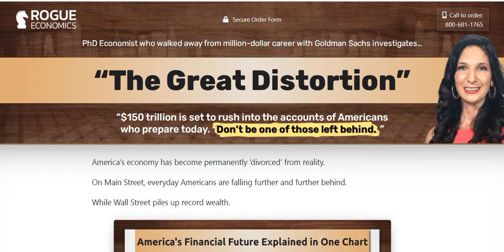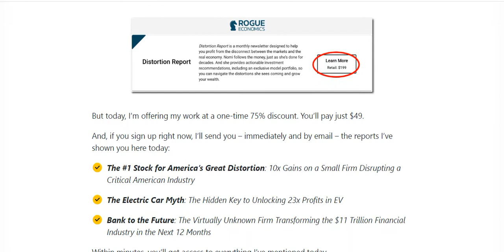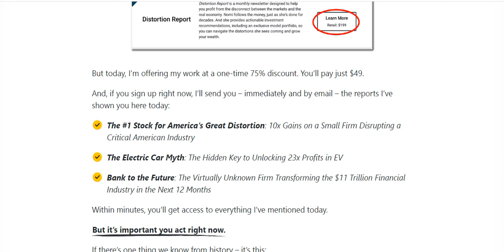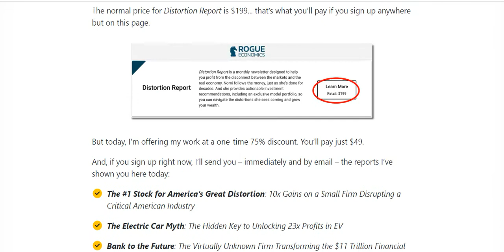Nomi Prins Distortion Report | Get The Most Profitable Opportunities For Only $49.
You can join Nomi Prins Distortion Report and get all of her latest research and opportunities here for only $49

Nomi Prins is a highly respected author and investigative jounalist.

Nomi Prins was also a Wall Street executive and hence she has an intricate knowledge of what goes on behind the curtain at Wall Street.

And though her extensive research and knowledge, Nomi Prins has made a huge discovery...

She has discovered that the global elite are trying to transform the American Economy and the public know nothing about this.

And as such, Nomi Prins has a launched her own product called the Distortion report where her and her international analysts aim to bring you the most profitable opportunities from the disconnect between the markets and the real economy.